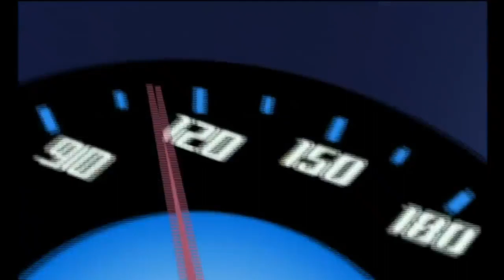OS CARROS PRECISAM MESMO ATINGIR 300 MILHAS POR HORA?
Eae Pilotos tudo bem com vocês? Hoje trouxe uma Teoria minha, espero que gostem e desde já, já vou pedindo desculpas por alguma coisa no vídeo!

Kurt Wylde #8723